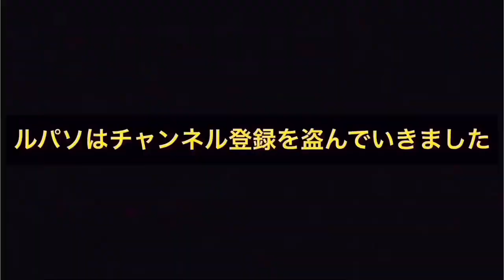【KYOSHO MINI-Z 4×4 】改造 ミニッツ 4×4 カスタム ボディ載せ替え 1つシャーシでボディバリエーション3つ☆ ホワイトボディ ミニッツ ジムニー ミニッツ ハイラックス ラジコン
【超簡単】ミニッツ4×4 ハイラックスサーフ👩🏻‍🎤シャーシにジムニーシエラ ホワイトボディ載せてみた🧑🏻‍🎤互換性有り！？ミニッツ カスタム ミニッツジムニー 【MINI-Z 4x4

【MINI-Z 4x4 】Toyota 4Runner (Hilux Surf)走行動画👩🏻‍🎤 Stackable terrain スタッカブル テレインをクローリング ミニッツ ジムニー

【MINI-Z 4x4 】Toyota 4Runner (Hilux Surf)開封🧑🏻‍🎤 ミニッツ4×4 レディセット トヨタ 4ランナー ハイラックス スタッカブル テレイン ジムニー

【今更😅】京商 ラジオコントロール 電動 ツーリングカー ファーストミニッツ 頭文字D トヨタ スプリンタートレノ AE86 開封&レビュー&ボディgreddy化‼️ラジコン 不要不急 外出制限